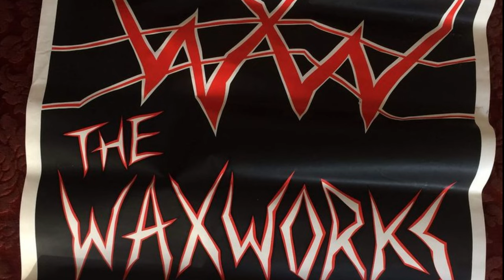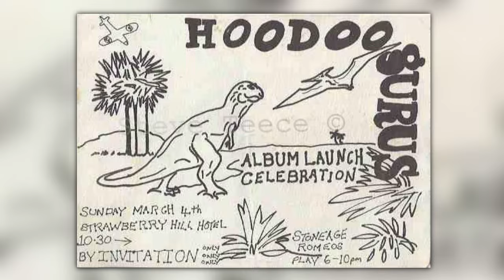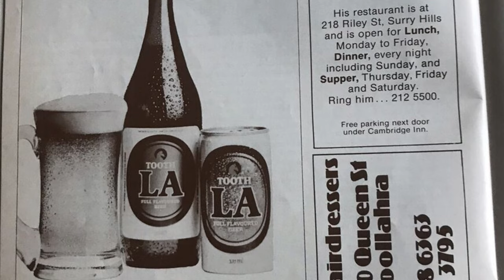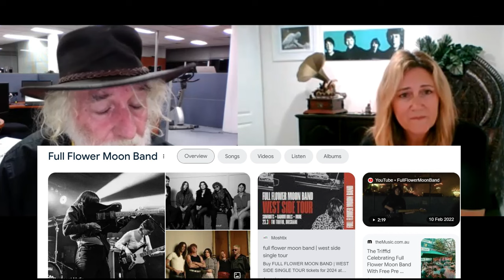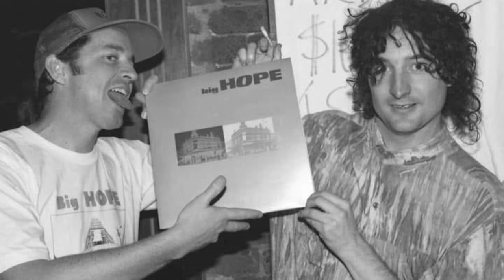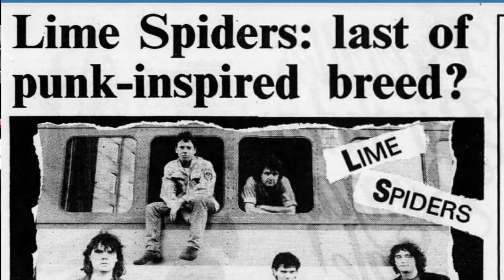Edwin Garland from Iconic Australian band Waxworks Interview 2024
An insightful, interesting chat with musician and producer Edwin Garland.

Edwin talks about various venues in inner Sydney as well as the dynamic music and cultural scene, in particular at The Strawberry Hills Hotel and the Evening Star. Also hear how David Bowie chose to occasionally frequent the Evening Star in Surry Hills, NSW and stories about the band, Gun Club and various Australian bands that entertained many crowds during the 80s and 90s.

Check out my Brothers channel @robdido (he's the genius that does all the editing)